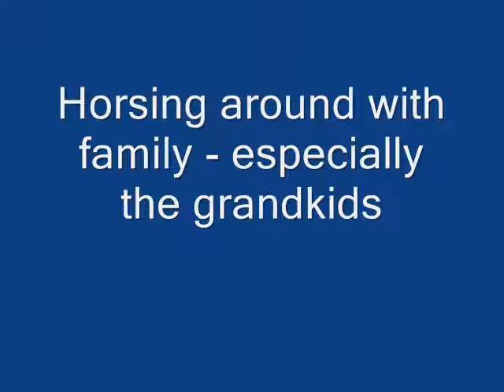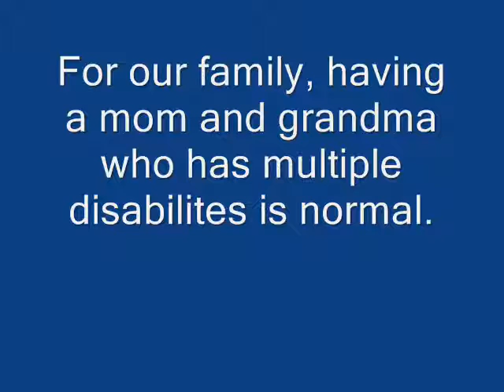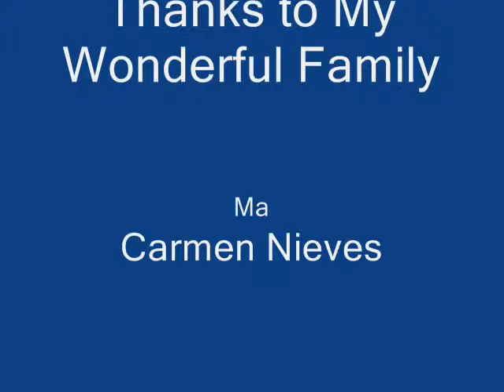My Normal Mom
My mother was a retired career woman, mother of three, and grandmother of five. She loved word and number games, comedy, 50s music and Motown. She was great with babies. She had a great sense of humor.  She was a whiz at math. She was legally blind. She used a wheelchair to get around. She had chronic pain caused by degenerative bone disease. She was a dialysis patient. She'd experienced a stroke, which weakened her throat and made it difficult for her to project her voice. . Having a mother who was smart, funny, talented, loving and who lived with multiple disabilites was normal for me.
Mom passed away a couple of days after I made this film, when we celebrated her life, we celebrated a full life well-lived.